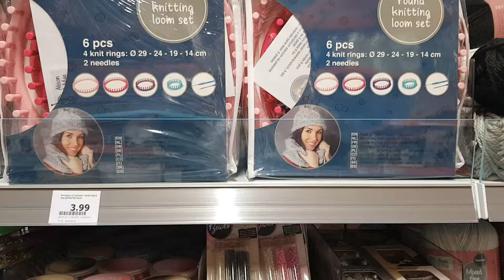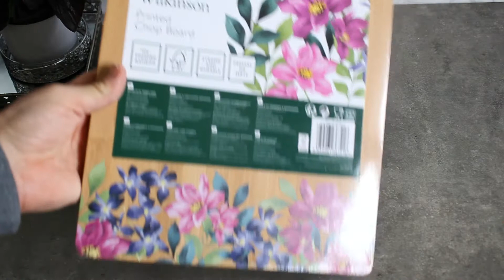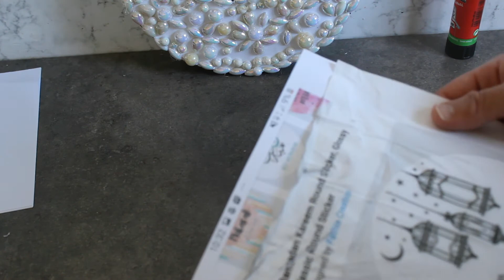تزيين الشموع/تجهيزات رمضان🌙 2021 صنعت هلال لزينة رمضان/DIY Ramadan decor/Actionجولة ف /مشترياتي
تجهيزات رمضان 2021 صنعت هلال لزينة رمضان/DIY Ramadan decor/جولة ف Action/مشترياتي/تزيين الشموع/أشغال يدوية سهلة